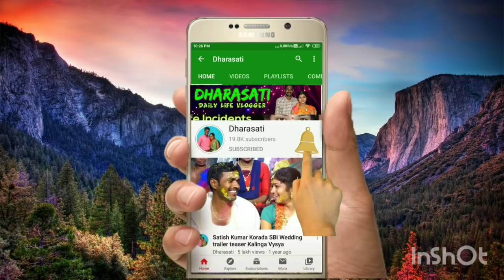స్కార్ఫ్ కోసం కొట్లాట! ధరణి ఎందుకు ఎప్పుడు ఓకే డ్రెస్ లో కనిపిస్తుంది ! గీతు ఎందుకు కోపంగా ఉంది !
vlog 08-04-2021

Gorilla tripod

Pistol Tripod

Mirfak shotgun microphone

Selfie Tripod